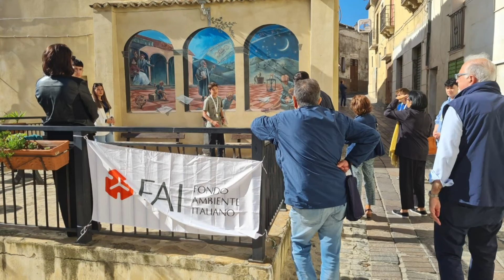CROTONE: TERESA AMORUSO SU GIORNATA FAI A CIRO'